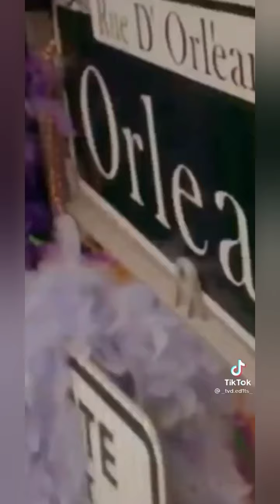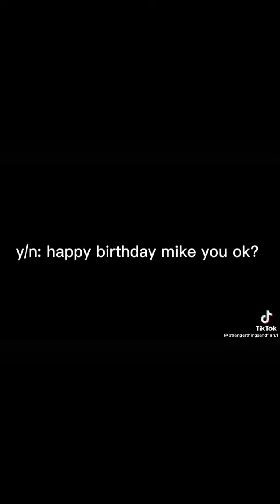Stranger Things povs part 2